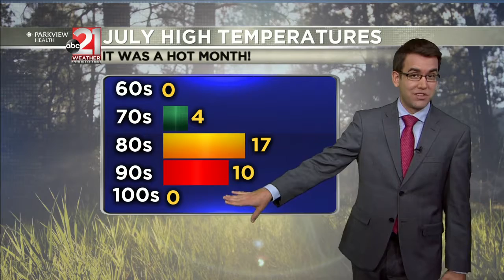Shoe Donation VOSOT